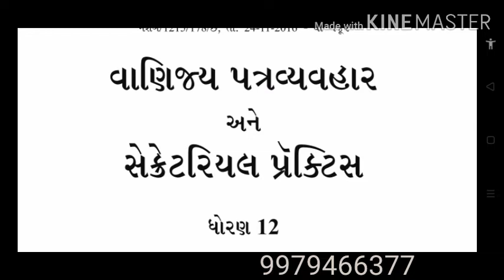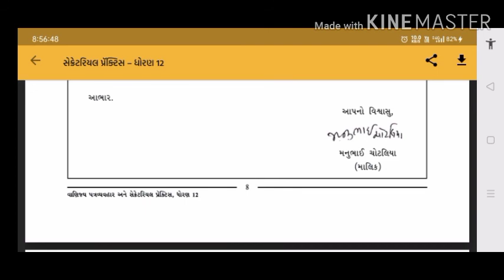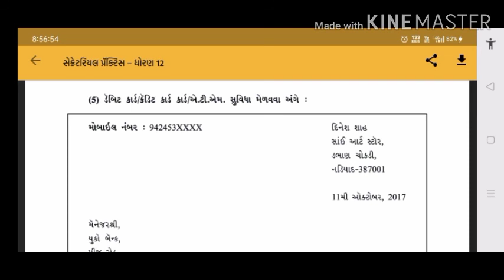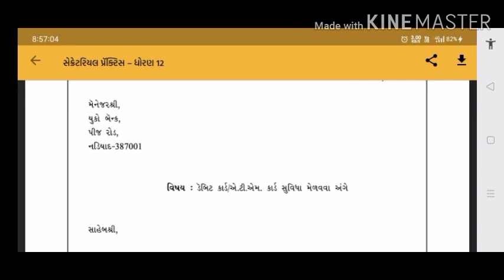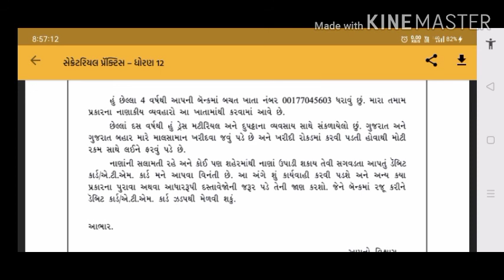Std 12 | SPCC | ch 1 | Part 1 b